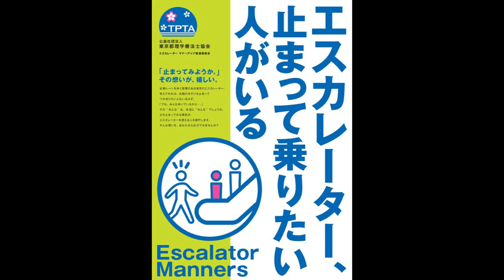「エスカレーター、止まって乗りたい人がいる」 2019年7月26日、敢えて右側で止まる行為をしてみた。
途中、俺を意識したのか、左側の人が下って行ったので、そこから流れ出る人を更にブロックする為に俺が左側に人が居る所へ移動しました。

Twitter⇒@yukkituikyasu